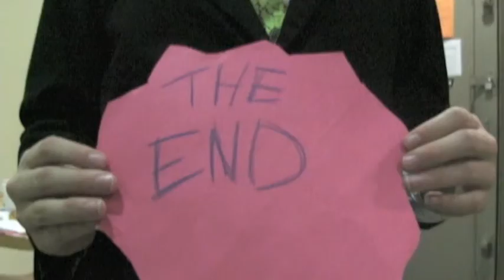CK12 Football Playing PB